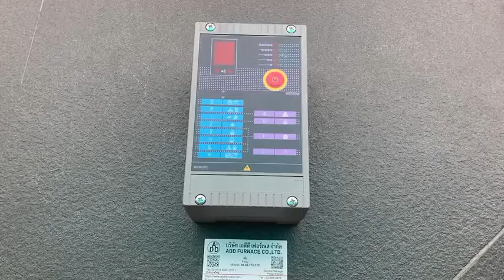ESTROC2 A000303CN2 l บริษัท เอดีดี เฟอร์เนส จำกัด,Add Furnace Co.,Ltd.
ESTROC2 A000303CN2: ESTROC2 A000303CN2/00RCBBB0//104E//T ,
    ESTROC2
    230Vac+10-15% 50÷60Hz 4.0VA 0÷60°C IP54
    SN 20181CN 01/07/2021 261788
    Pin 0476CS0898 EN746
    Pyronics Burner Control Series
ESTROC2 A000303CN2/00RCBBB0//104E//T

    Made in U.S.A or Italy